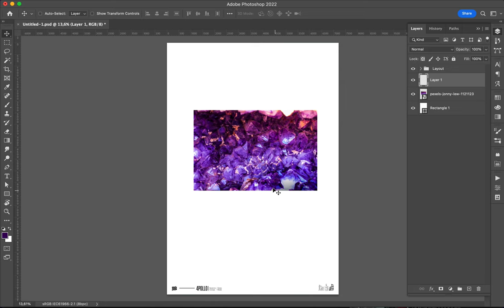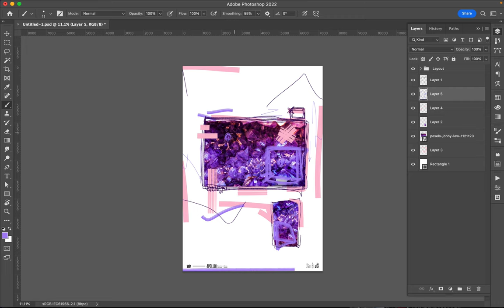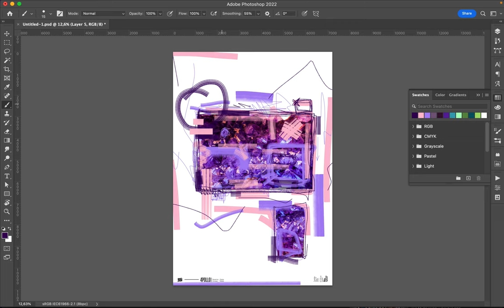Poster Speed Art 1237 Scribble 17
I composed another creation with the same color scheme as yesterday. No more to say.